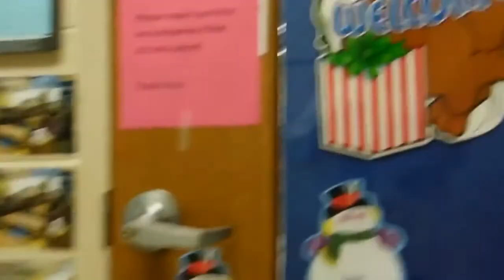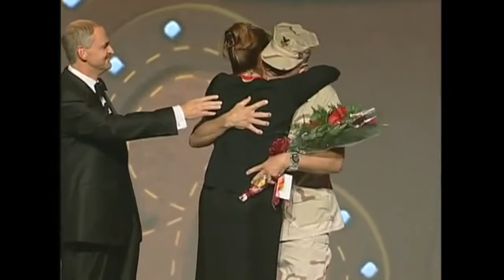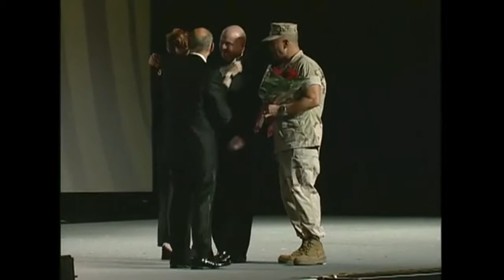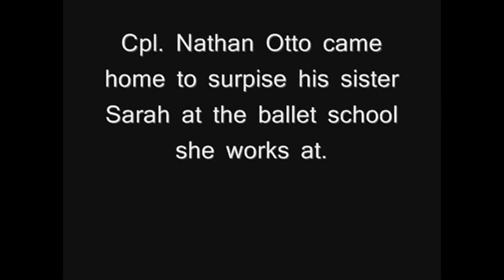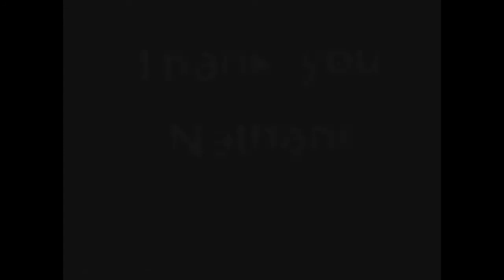Soldiers coming home US soldier surprises sister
This is video about soldiers coming home with family and this is compilation video